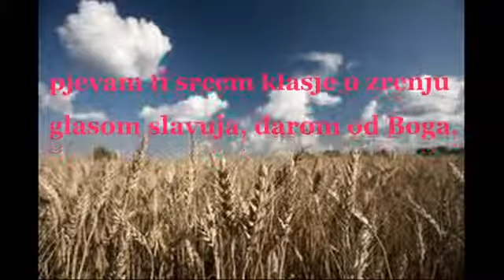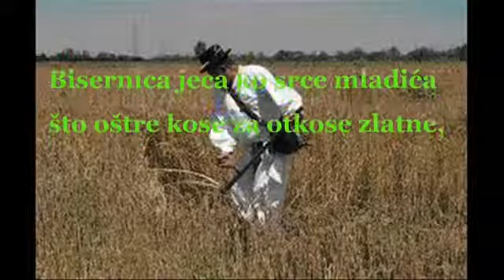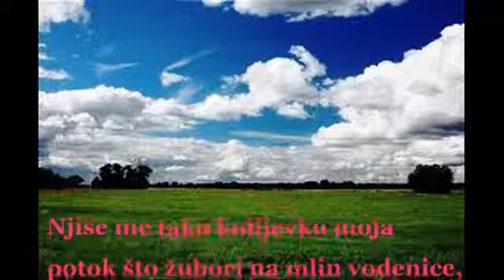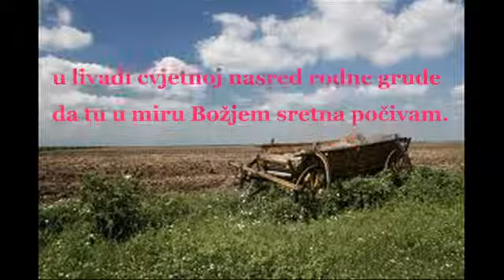KOLIJEVKO MOJA & MARIJA ILIČIĆ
O, zlaćana kolijevko djedova mojih
ponosu roda moga slavonskoga,
pjevam ti srcem klasje u zrenju
glasom slavuja, darom od Boga.

Ja nosim znamen utkan u srce
djedove riječi, bakine priče.
Gizdave konje u trku poljem,
cure što svojom ljepotom te diče.

Bisernica jeca ko srce mladića
što oštre kose za otkose zlatne,
u hladu hrasta kraj đerma starog
pjevaju pjesme srcem odabrane.

Kako se zlatiš rodno polje moje
rodnoj se zemlji klanja zlatno klasje,
još pamti riječi od oca svoga
rodit će zemlja sve dok i nas je.

Mati mi skute otkala u plavo
ko nebo koje nad Slavonijom blista,
oplećak širok ko' duša slavonska
svileni fertun ko šuma list do lista.

Njiše me tako kolijevko moja
potok što žubori na mlin vodenice,
mirisom opijaju pogledi u širinu,
na obilje blagoslova i sreću ti djece.

Jednom kad žiću mom kraj bude
u zemlju me moju stavite da snivam,
u livadi cvjetnoj nasred rodne grude
da tu u miru Božjem sretna počivam.

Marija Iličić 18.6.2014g